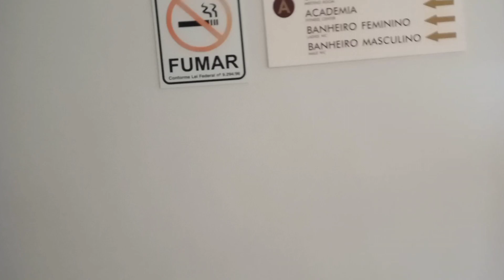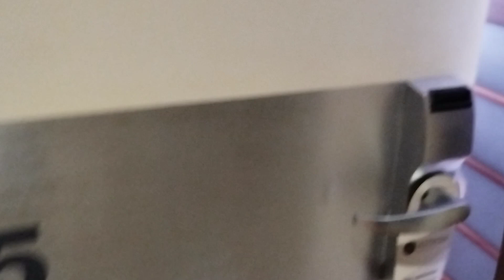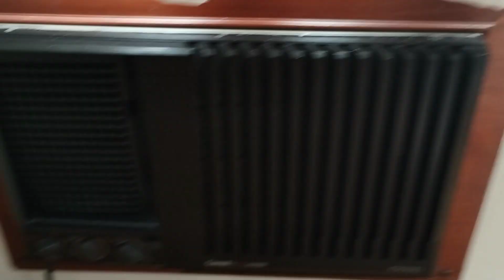NOSSA PRIMEIRA VEZ, EM UM HOTEL CHIQUE ❤️❤️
OI GENTE TUDO BEM?  TROUXE UM POUCO DO NOSSO FINAL DE SEMANA DE CASAL FOI MUITO BOM E VALEU MUITO A PENA ESSE DESCANSO MERECIDO.ESPERO QUE GOSTEM DO VIDEO NÇAO ESQUEÇAM DE DEIXAR AQUELE LIKE  POR FAVOR BJSSS.

CURTAM ╰(*°▽°*)╯
 SE INSCREVAM ╰(*°▽°*)